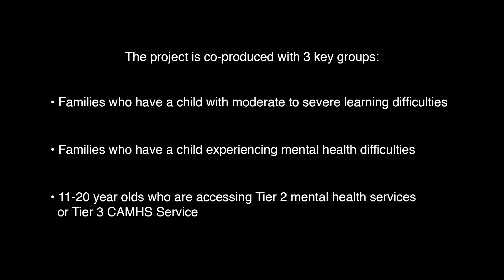The Woodland Project, East Sussex Supports Young People with Mental Health Issues.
The Woodland Project is an umbrella partnership project with the Child and Adolescent Mental Health Service East Sussex (CAMHS) and the Family Intensive Support Service/Learning Disabilities (CAMHS-FISS-LD).
The Project offers days out in nature for families who have a child with moderate to severe learning disabilities, families who have a child experiencing mental health difficulties and 11-18 year olds who are accessing mental health services.

The project supports young people to make their own decisions and find for themselves, what works and what helps them. It offers a sense of freedom that perhaps more structured courses do not. It builds confidence and enables them to do things they never thought they would be able to do. We offer an opportunity outside the traditional medical model, which is what people tell us they want.